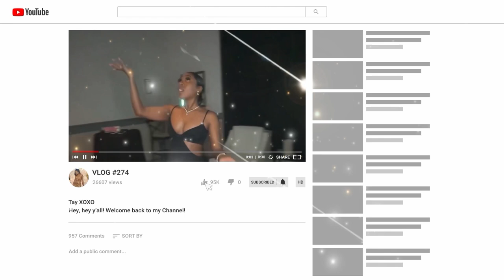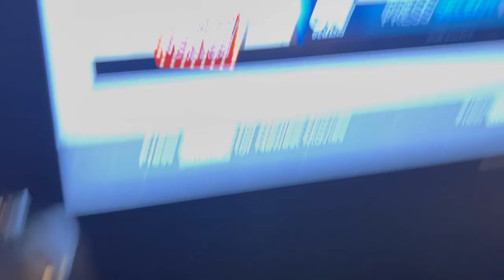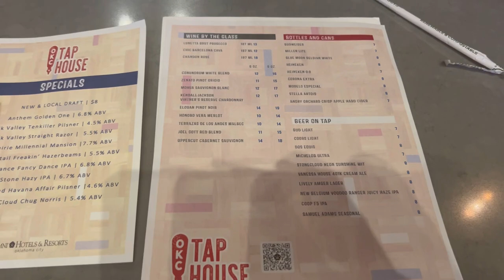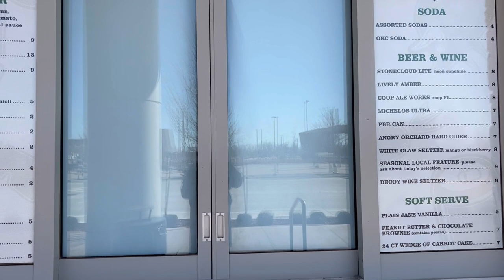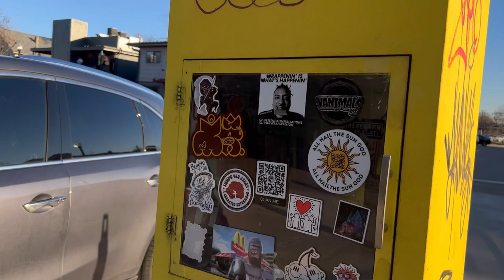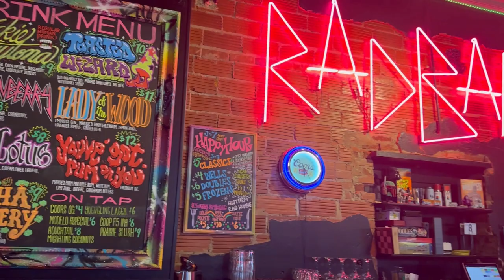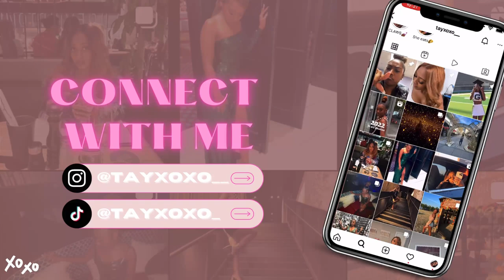ALOHA from Oklahoma🌺 Exploring OKC and the Plaza District